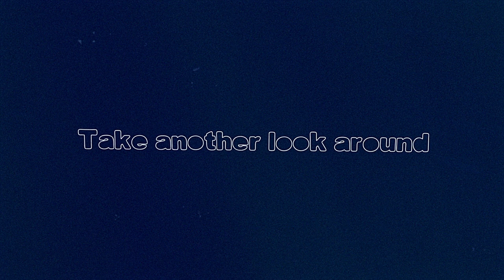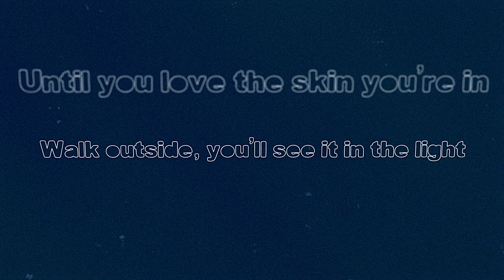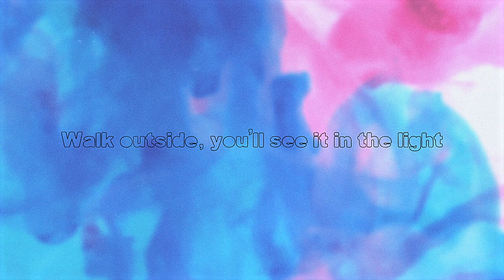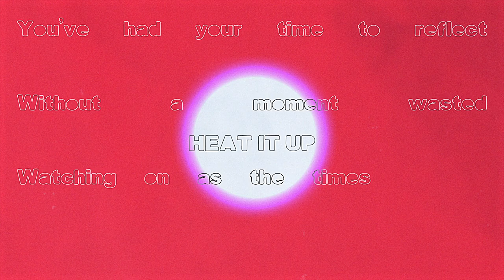ryan flynn - Pressure (Lyric Video)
Pressure (Lyric Video)

Video by Steven Spady.